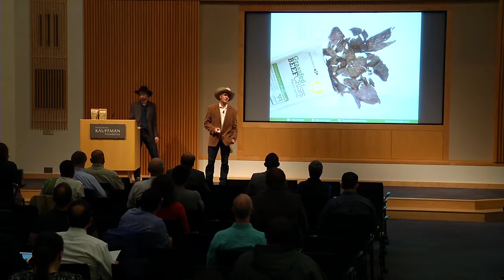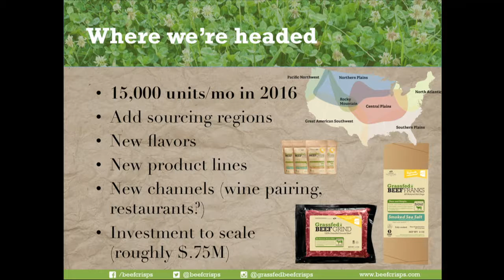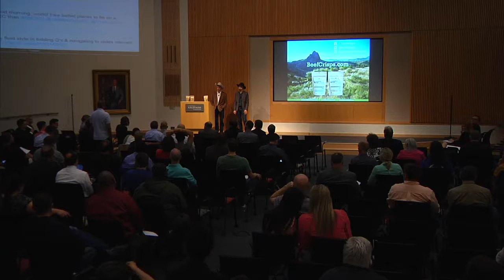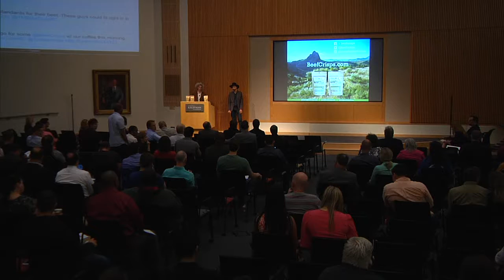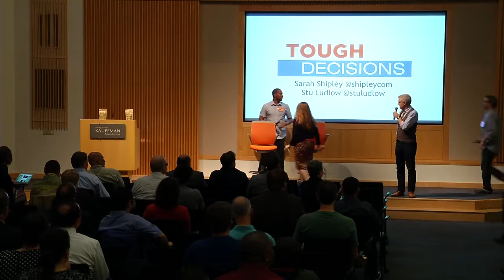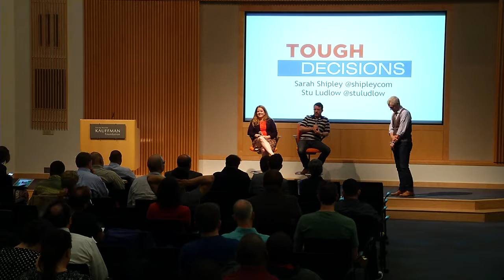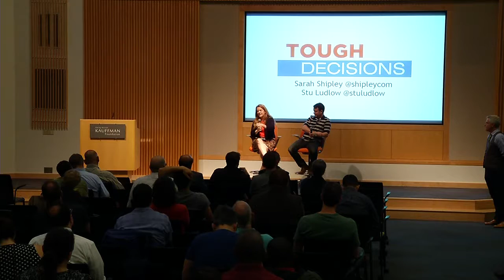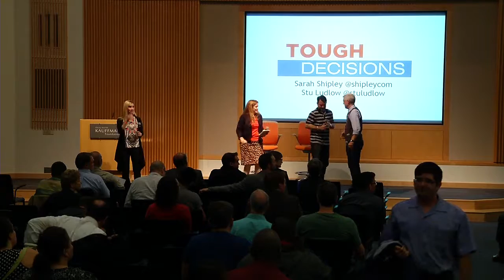1MC KC May 6, 2015